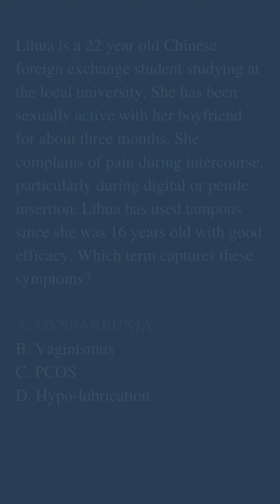PMHNP Certification Exam Practice Question 209